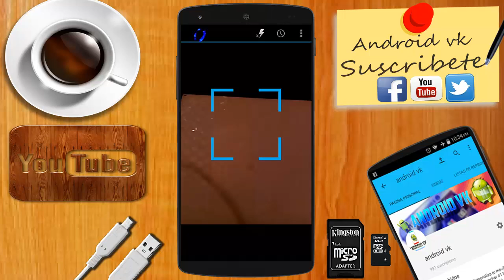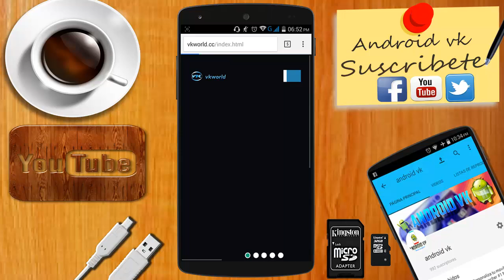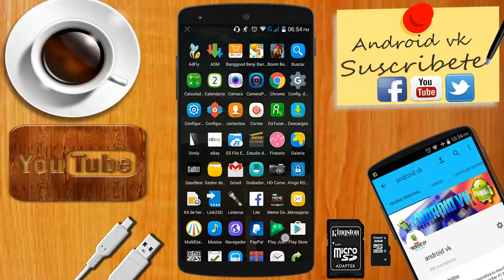Como leer codigos qr con android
aplicación para leer código qr
como leer códigos qr en android

Muy buenas a todos gente el día de hoy veremos como leer códigos qr con nuestro dispositivo android ya sea para descargar alguna aplicación o para ver algún link oculto , espero que el vídeo les haya gustado , nos vemos en otra ocasión saludos!

Gana dinero por internet acortando links crea tu cuenta GRATIS en ad.fly o shorte.st

Videos de Android Que tal vez te puedan interesar !!!

Como ser Compatible con Todas las Aplicaciones y Juegos Android de play store:

ANDROID VK